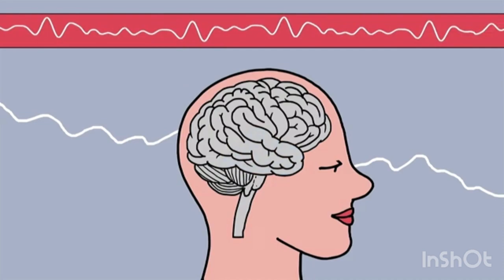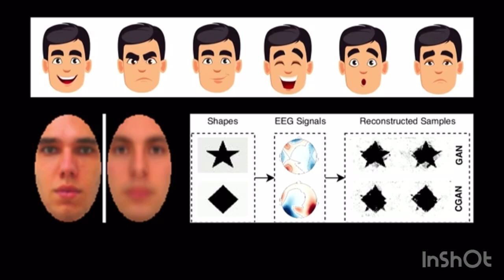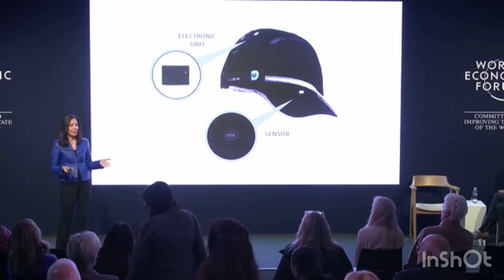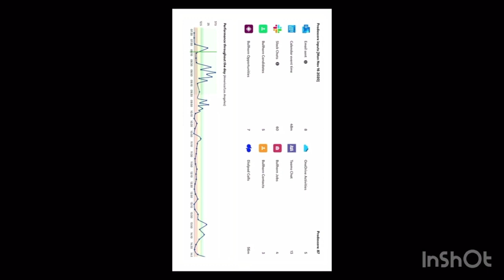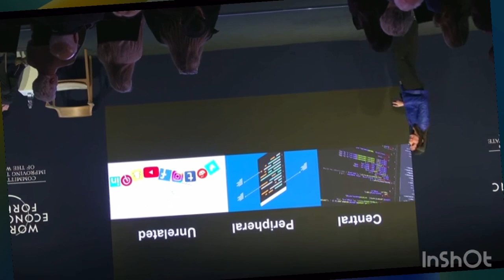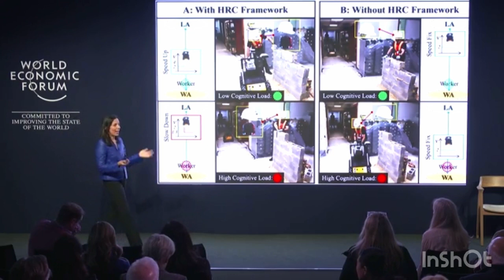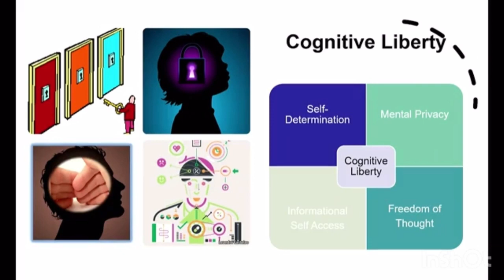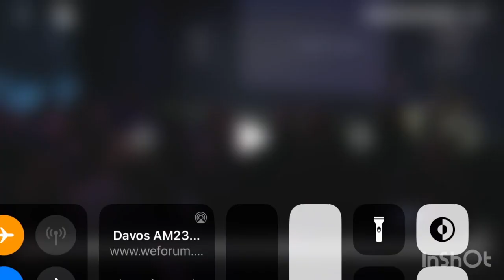The Battle For Your Mind: What Is And Is Not Being Said About AI, IoE And The Human Brain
This is a screen record of a segment from the Davos 2023 World Economic Forum meeting.

The presenter, Nita A. Farahany is an Iranian-American professor and scholar on the ramifications of new technology on society, law, and ethics. She currently teaches Law and philosophy at Duke University where she is the Robinson O. Everett Distinguished Professor of Law & Philosophy at Duke Law School, the founding director of the Duke Initiative for Science and Society as well as a chair of the Bioethics and Science Policy MA program.